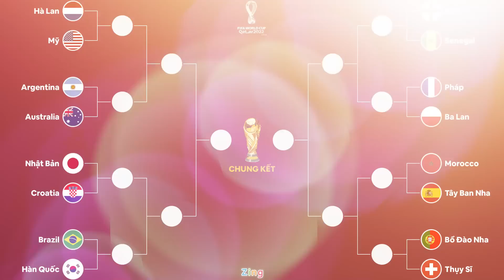VÌ SAO CÁC ÔNG LỚN NHƯ PHÁP, TÂY BAN NHA, BỒ ĐÀO NHA, BRAZIL THI NHAU THUA MỘT CÁCH KHÓ HIỂU?